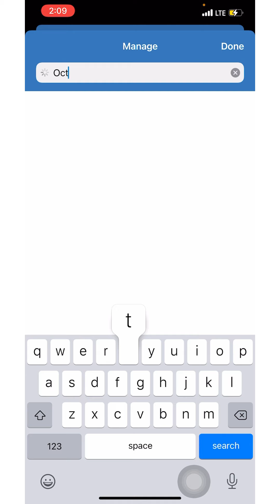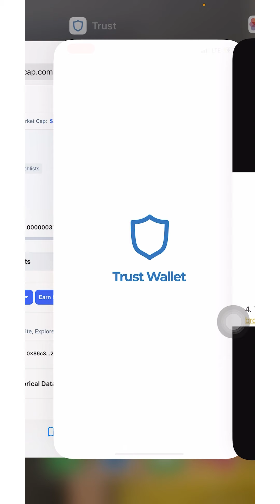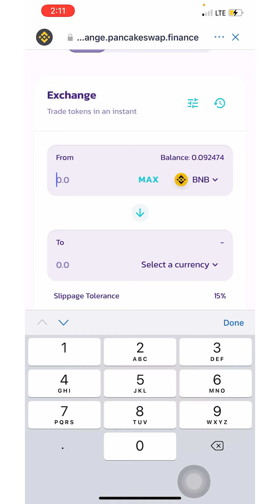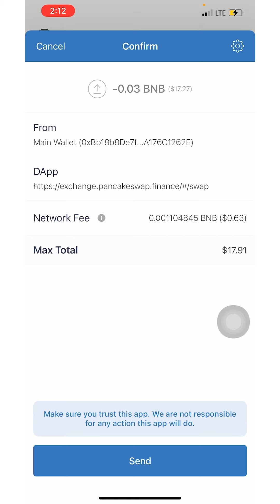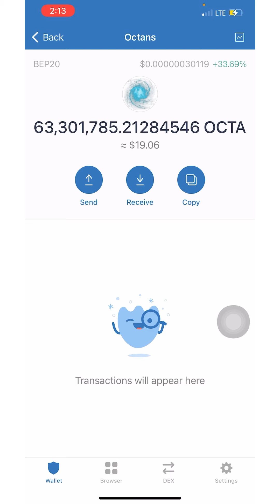How to buy Crypto/Binance Smart Chain Projects on Pancake Swap!(BONFIRE, FOX, OCTA, ELONGATE+)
In this video I break down how to buy pretty much all of the binance smart chain projects available on pancake swap by showing how to buy OCTA(octans), I hope this video helped! You can buy Bonfire, gorilla diamond, safemoon, safemars, fox finance, and many others using these same methods

If a coin shows a market with binance and pancake swap on coinmarketcap chances are this is how you acquire the coin.

You can also join my FREE chat community here, but if you don’t want to miss out on my personal investments as SOON as I make them in real time then click the above link, otherwise

The best place to get music for your videos(1 month FREE!)